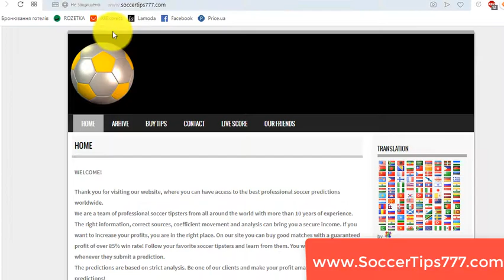29 Aug 18:00. Apollon Limassol vs PSV. UEFA Europa League Qualifying